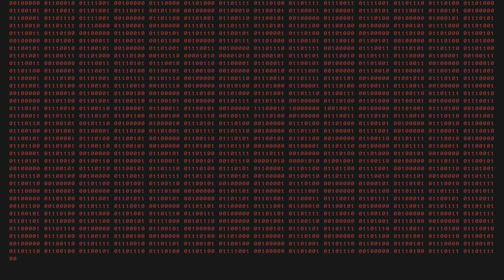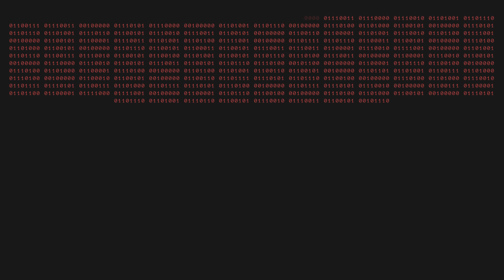FISH ON EUROPA - 4moons9days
2nd channel is going to be more chill sounding and not heavy like this one.